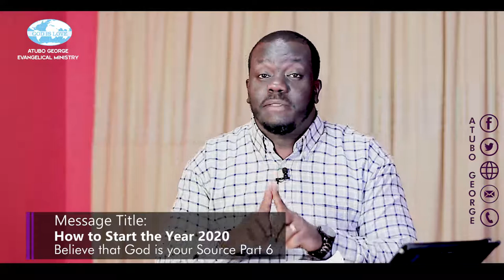How To Start The Year 2020. Part 6.